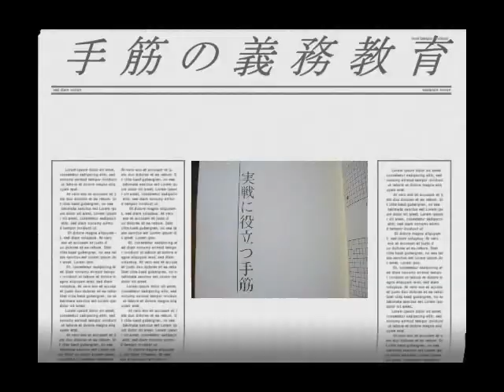手筋『３手のヨミ』46 加藤正夫著 MR囲碁1607 c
【🔴加藤正夫🔴&手筋150型🔼】の再生リスト